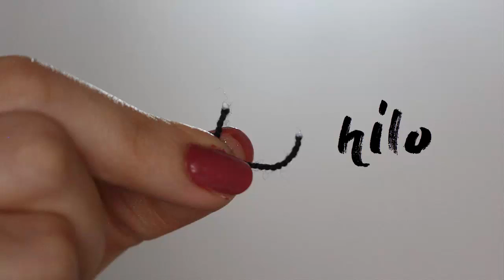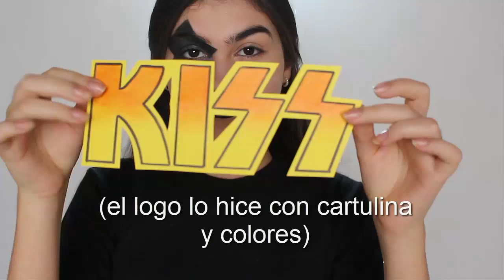DISFRACES Y MAQUILLAJES PARA HALLOWEEN✨🎃